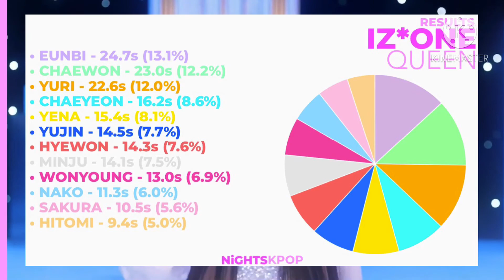How Would IZ*ONE sing QUEEN (TWICE)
How would the IZ*ONE members sing QUEEN by TWICE? IZ*ONE